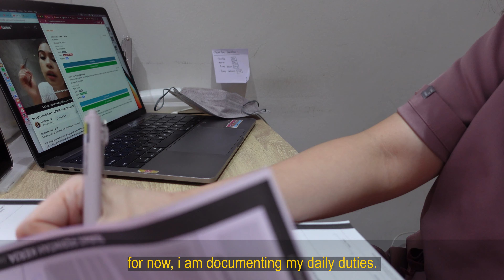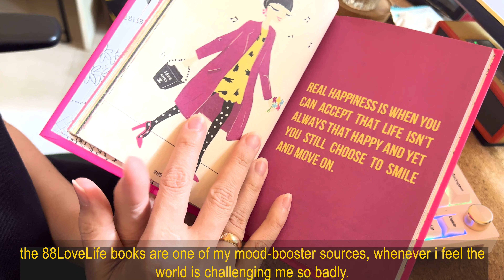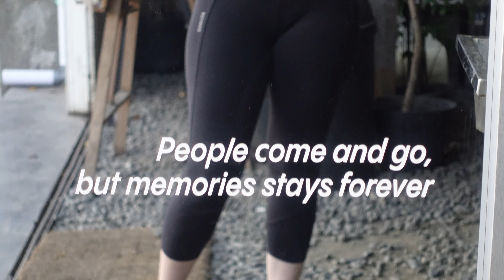Day in the life before 2023 Ends- Dessert in cafe, vacation to Bandung to refresh the mind in nature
-- welcome back. it's been too long.
i had a hard time to figure out myself. however, being away from the hustle and bustle really helps my mind.

- editing with Adobe Premier Pro

My favorite source of fantastic musics:
1. Free Music for Videos 👉 Music by Public Library Commute - Run It Back
2. Free Music for Videos 👉 Music by Chinsaku - Loss For Words
3. Free Music for Videos 👉 Music by Public Library Commute - Yesterdays
4. Free Music for Videos 👉 Music by Sam Celentano - Golden Idea
5. Free Music for Videos 👉 Music by Dakkuma - Other day
6. Free Music for Videos 👉 Music by Au Gres - lifetime
7. Free Music for Videos 👉 Music by Blue Sirens - Bread Box